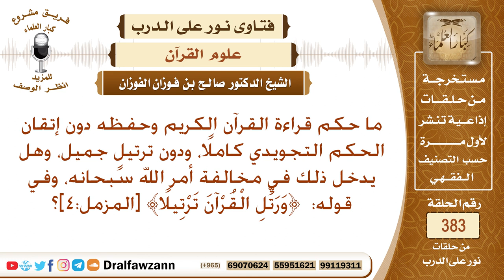ما حكم قراءة القرآن الكريم وحفظه دون إتقان الحكم التجويدي، ودون ترتيل جميل؟ الشيخ صالح الفوزان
نص السؤال: ما حكم قراءة القرآن الكريم وحفظه دون إتقان الحكم التجويدي كاملًا، ودون ترتيلٍ جميل، وهل يدخل ذلك في مخالفة أمر الله سبحانه، وفي قوله: ﴿وَرَتِّلِ الْقُرْآنَ تَرْتِيلًا﴾ [المزمل:4]؟
السيرة الذاتية :
للاشتراك في قناة الشيخ صالح الفوزان

رئيس الفريق
لمشروع كبار العلماء